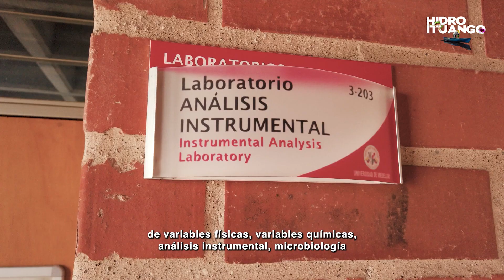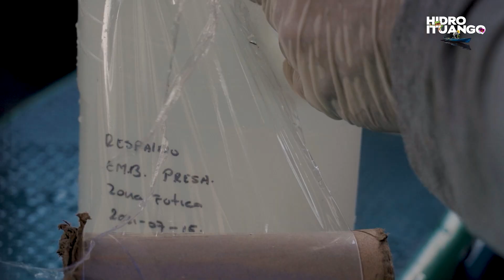¿Cómo se estudia el agua que llega al embalse de Hidroituango? - El Espectador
En esta entrega documental se explica a través de voceros del convenio con la Universidad de Medellín y EPM, el estudio de muestras y cómo se inicia el mejoramiento de la calidad del agua del rio. El Río Cauca nace en el Macizo Colombiano, si miramos todo el recorrido, la mayoría de las cuencas descargan sobre el Cauca y las aguas residuales domésticas con altos contenidos de materia orgánica generan los primeros impactos: material inorgánico con descargas de minería ilegal, agroquímicos y sedimentos aportan a la contaminación del agua que llega a la represa.